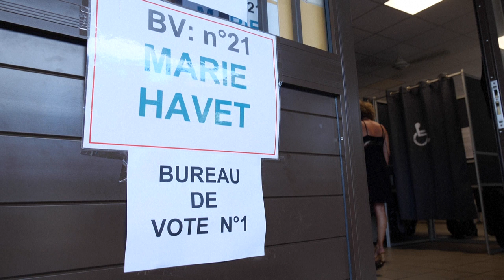Around the world, French citizens cast their votes | AFP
French citizens vote in the first round of the presidential election at polling stations around the globe, from Hong Kong to Jerusalem.